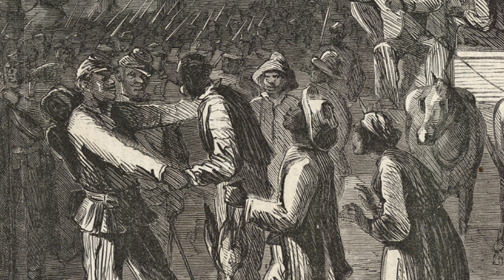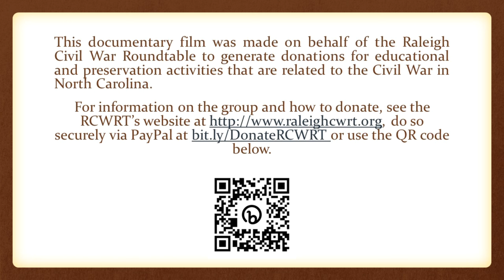Fighting for Freedom: USCT in NC (June 1863)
“Freedom seekers…find their way, evading slave dogs, through swamps and the brack...”

A chapter from a documentary film by the Raleigh Civil War Roundtable, "The Civil War in North Carolina: Turmoil on the Homefront, 1863."

One film in a series. Released on Blu-Ray in December 2023 to generate donations for preservation efforts.

Filmed in November 2023 at the New Bern Battlefield Park, outside of James City, N.C.

Earl L. Ijames is the curator of African American history at the North Carolina Museum of History. He previously worked as a reference and photograph archivist with the state Office of Archives and History. Earl has given several talks on the service of Black men in both the Confederate and Union armies and is the co-producer of the documentary video, “Colored Confederates and U.S. Colored Troops.”

Narration by S.N. Burkholder.

Music, “Battle Hymn of the Republic,” by the US Army Band, courtesy Library of Congress.

Images courtesy of Library of Congress, US Army, University of North Carolina, Boston Athenaeum.

More detailed credits are in the full film.